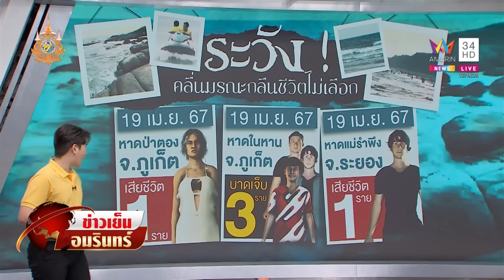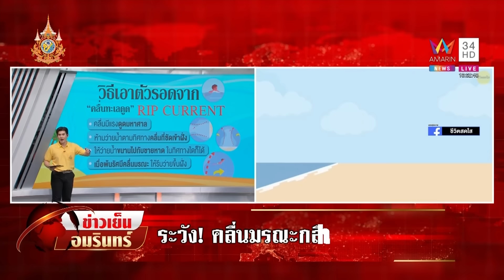เตือนภัย คลื่นดุกลืนหลายชีวิต คนพื้นที่แนะใส่เสื้อชูชีพ อย่าคะนอง | ข่าวเย็นอมรินทร์ | 22 เม.ย. 67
เตือนภัย คลื่นดุกลืนหลายชีวิต คนพื้นที่แนะใส่เสื้อชูชีพ อย่าคะนองฝืนคำเตือน